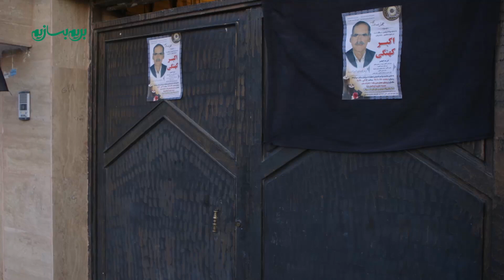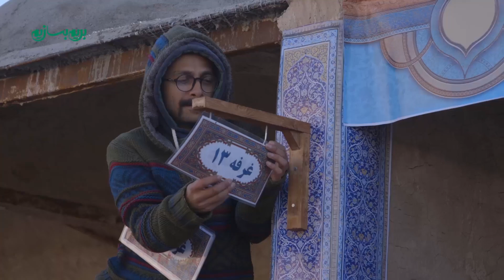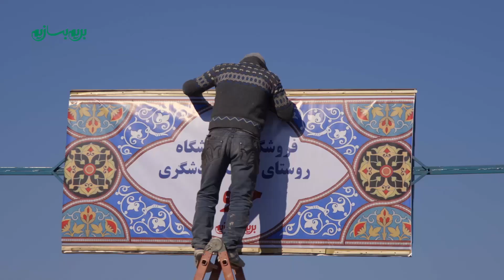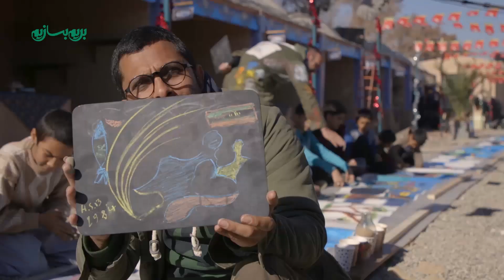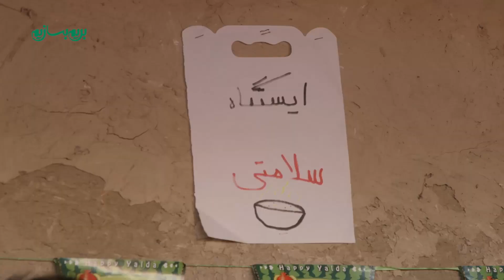🍁اتفاق غیرمنتظره در شب یلدا!🍉 - بریم بسازیم 1 - فصل خاوه - ق11 (پایانی)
با اتمام کارهای ساخت‌وساز در روستا، پای گردشگرها به روستا باز شده تا از حاصل کار بچه‌ها بازدید کنن.
 بچه‌ها هم دارن آماده‌ی خداحافظی می‌شن، اما می‌خوان قبل از رفتن با برگزاری جشن شب یلدا خاطره خوبی از خودشون به جا بذارن. اونا دارن آماده برگزاری جشن می‌شن که ناگهان تلفنشون زنگ می‌خوره و خبر تلخی بهشون می‌رسه...
چالش‌های جذاب یک تیم برای ساختن و آباد کردن

ایده اولیه بریم بسازیم از ابتدا بر پایه ی مضامینی همچون کارآفرینی، کار گروهی، روحیه ی تیمی و خلاقیت شکل گرفته است. فصل اول این مجموعه، روایتی است از تلاش چهار جوان ایرانی برای آبادانی و حل مشکلات عمرانی و ساخت و ساز در یکی از روستاهای اطراف استان تهران با نام خاوه...

با حضور حسن محمدیارلو، حسین صفریان بحری، حامد کاویانی‌نسب و امیرحسین رحمانیان
کارگردانان: مهدی ماهان و مجید عزیزی

تولید: 1398
ژانر: مستند، ریلیتی‌شو
Berim Besazim (Let's Build)
Interesting challenges of a team on the way to build and develop
Berim Besazim - Season 1 - Episode 11

Starring Hassan Mohammad Yarlou, Hossein Safarian Bahri, Hamed Kaviani Nasab and Amir Hossein Rahmanian
Producer: Ahmed Shafiei
Directors: Mehdi Mahan and Majid Azizi

Production: 2019
Genre: Documentary, Reality Show,